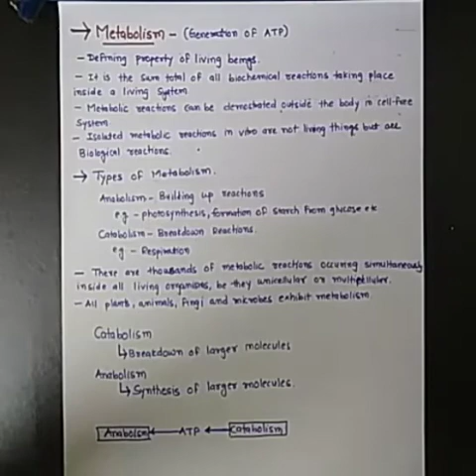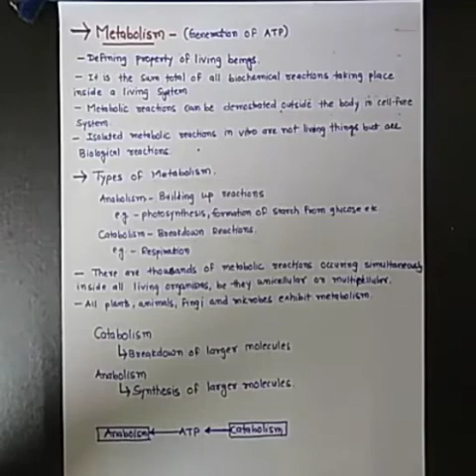L2P1 |What is Living?|Ch1 The Living World|Biology|XI |NCERT|GCA|Sumaiya Mam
Characteristics of living beings,
Metabolism,